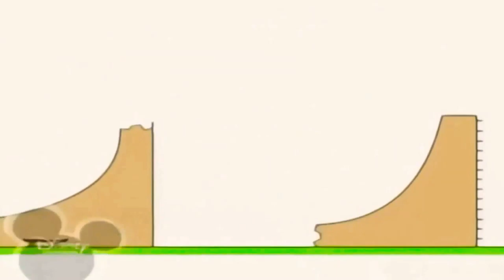28 лютого 2021 р.